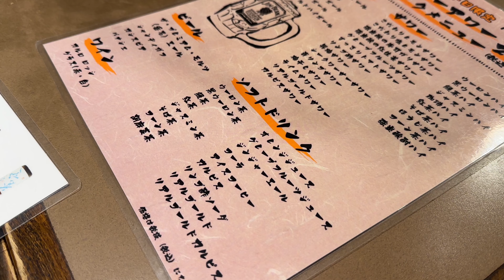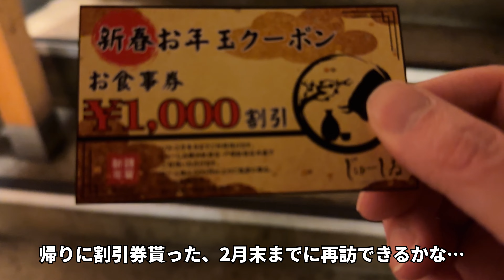和牛肉酒場じゅーしゐ 横浜 WEEKDAY VLOG vlog953